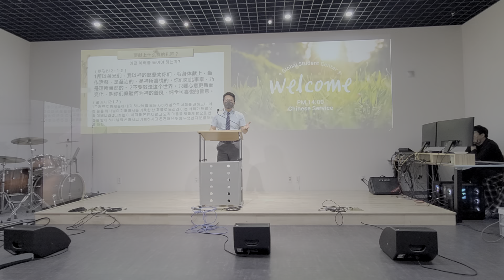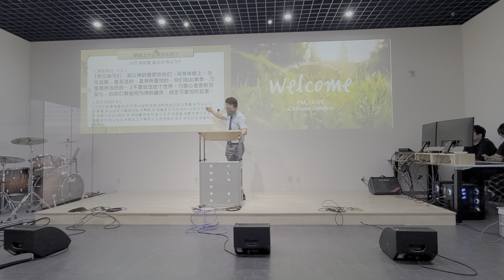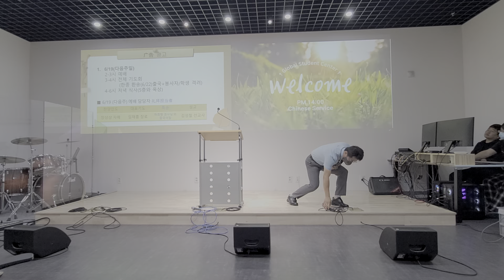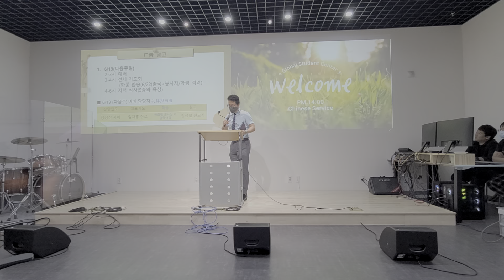유학생센타 중국어예배 김성철전도사님 설교